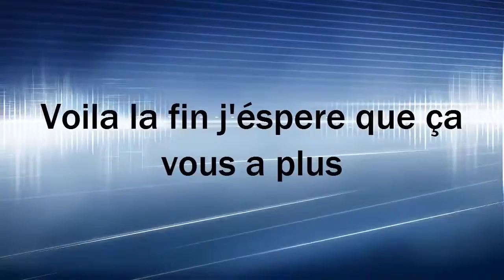HOARD - Co-Op : Ep 8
Petite vidéo détente sur HOARD en mode barbecue ^^.

Remerciement :
A Seb dit "Bubu" pour ça participation